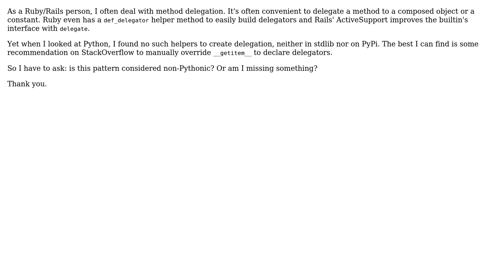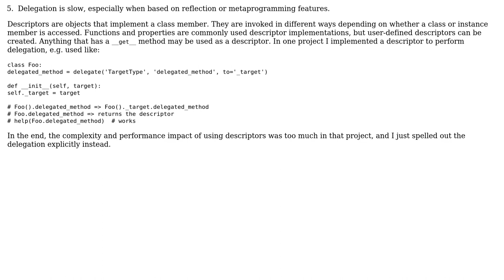Software Engineering: Delegation pattern in Python: is it unpopular? Is it considered not Pythonic?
With thanks & praise to God, and with thanks to the many people who have made this project possible! You are responsible for your own actions.